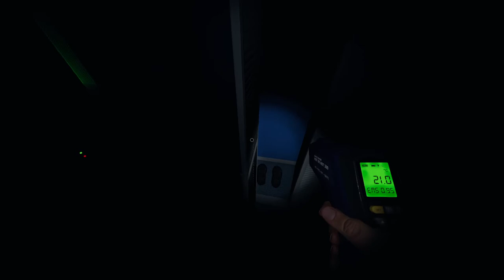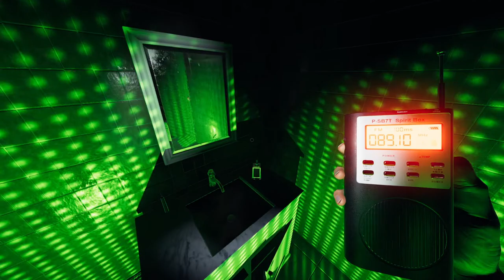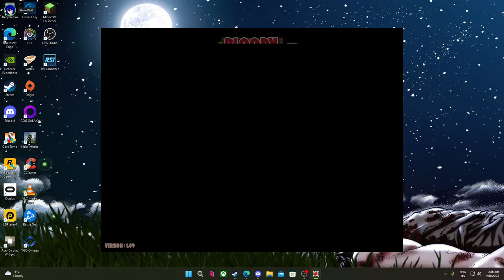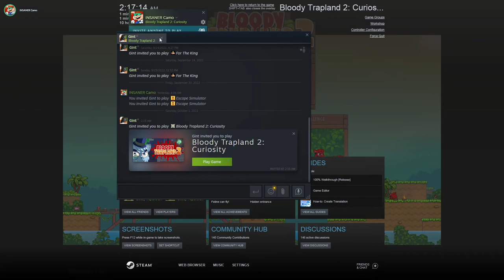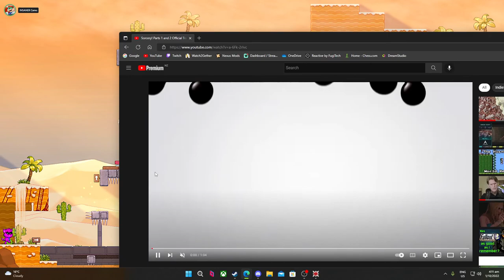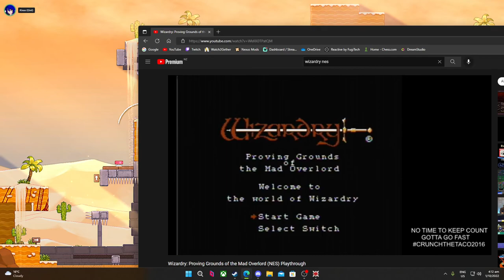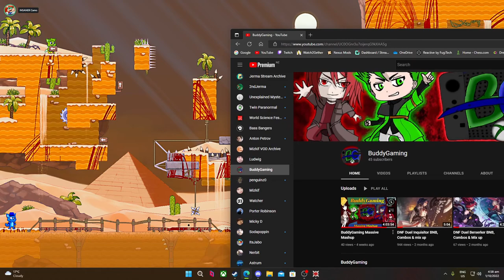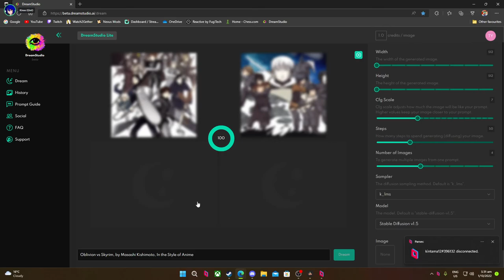Beginning of The Spooky Season (Stream VOD)